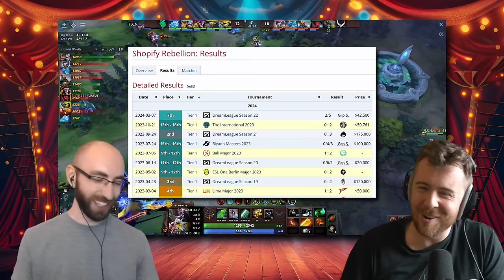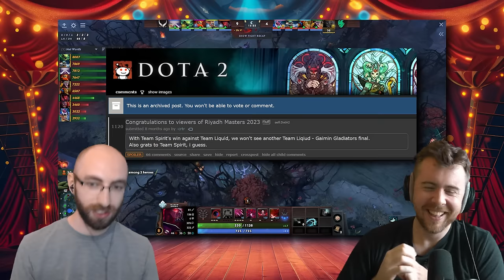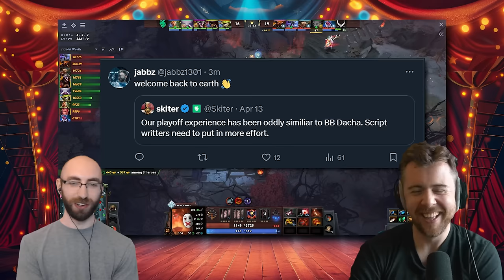The Real Clowns of Elite League